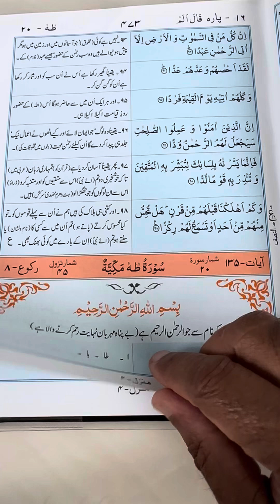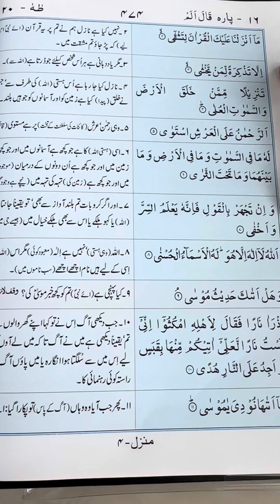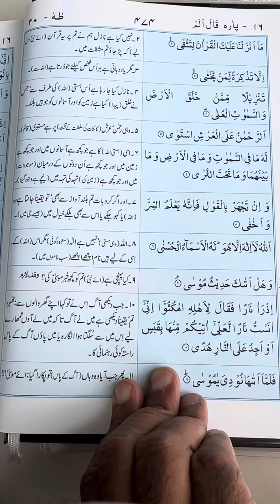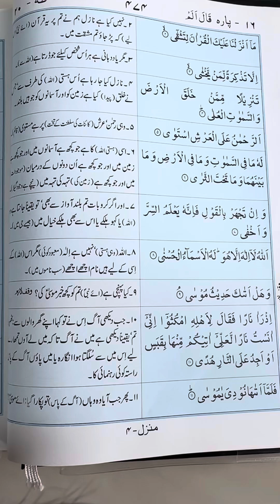Ayat 1-11, Surah Taha. Recited and Narrated by Syed Shahid Ali. Translated by M. Abdul Haleem.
Para 16: Qala Alum
Surah 20: Taha